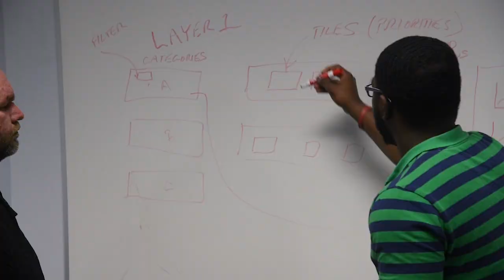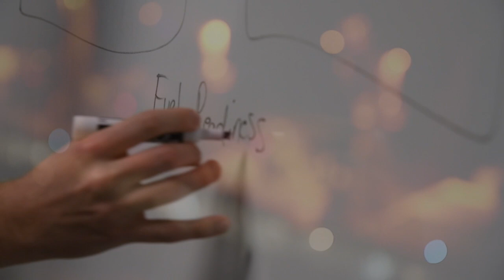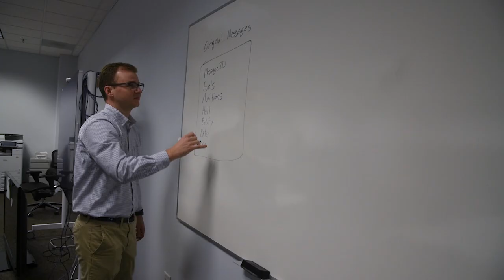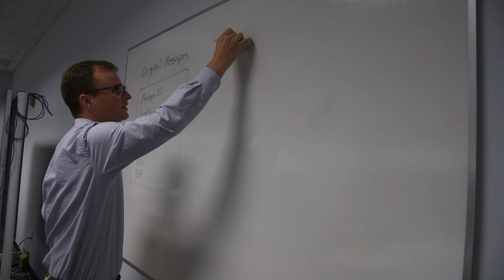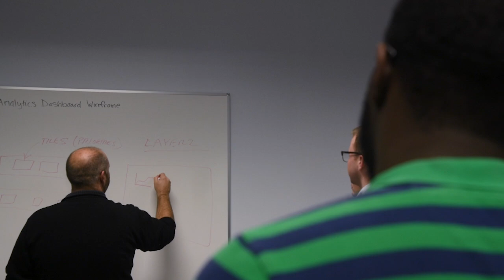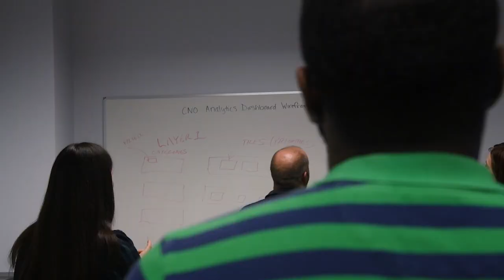Artificial Intelligence and Warfare with NIWC Atlantic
This is a video feature that describes the benefits of the partnership between Artificial Intelligence and strategic capabilities within warfare. NIWC Atlantic's Artificial Intelligence programs range in capabilities within machine learning to language processing and more. The programs, tools, and developments created at NIWC Atlantic assist in strategic decision-making in many areas of the Department of Defense; including but not limited to, warfare strategy. Currently, NIWC Atlantic is working on a Fuels Executive Dashboard that uses AI to assist fuels data collection across the Navy.